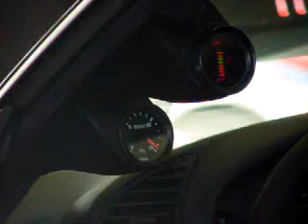'99 BMW M3 Turbo Dyno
Turbocharged 1999 BMW M3 makes 480hp on the dyno.